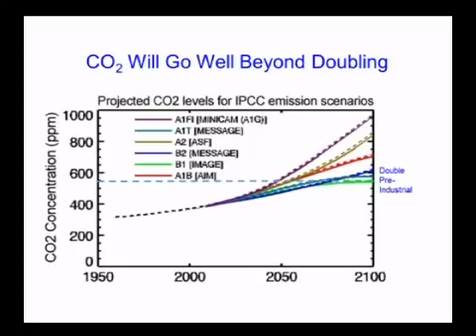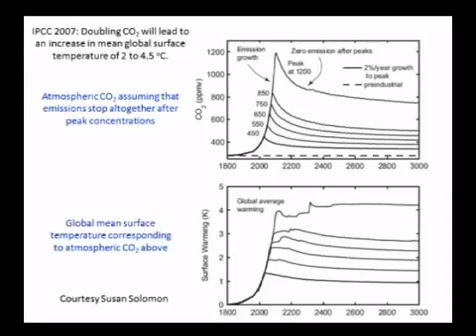What We KNOW About Climate Change Kerry Emanuel